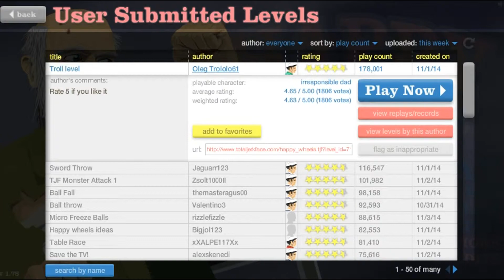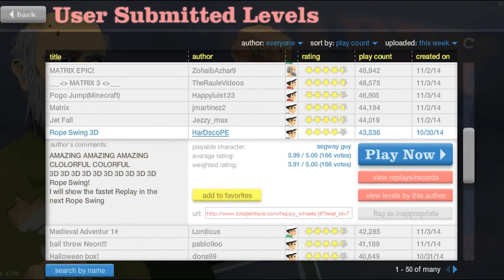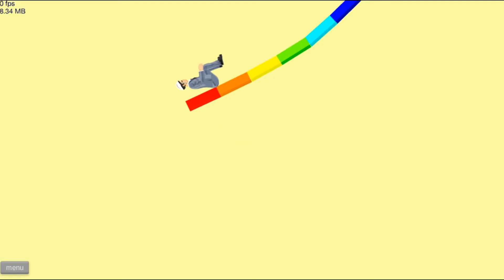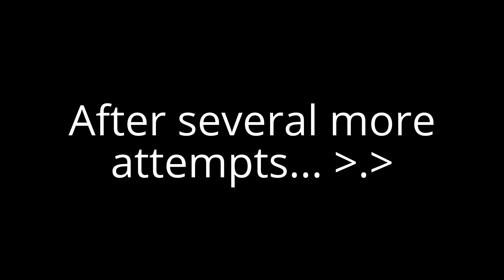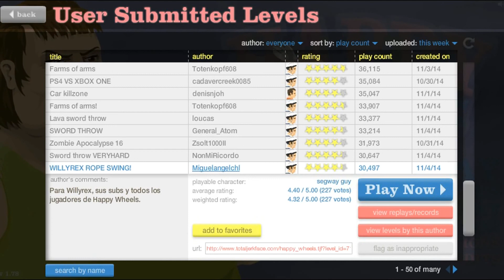I CAN'T GRAB THE ROPE!!! Happy Wheels Part 2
Hey guys, in this episode I try repeatedly to beat some rope swing levels, and do some other stuff too :) I edited this one more than most videos, so I hope you enjoy!